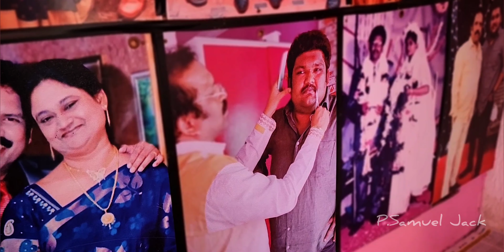నా జీవిత రహస్యం||Word For a Week||Ps.Samuel Jack